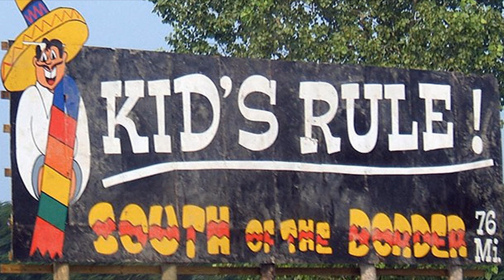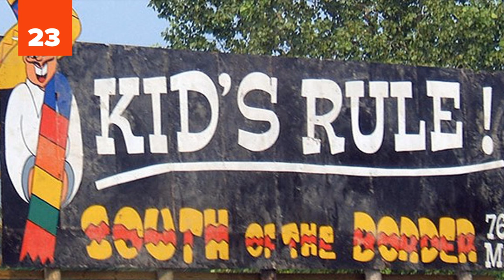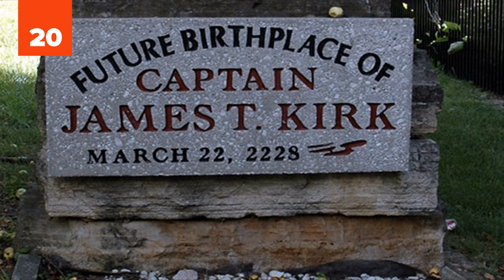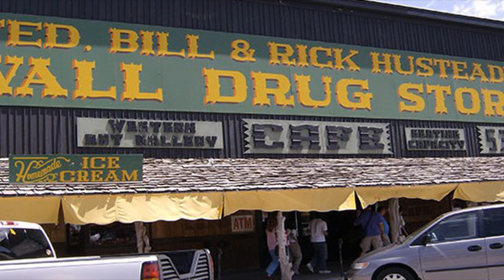25 Seriously Overhyped Tourist Attractions That You Might Want To Reconsider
For those of you who have traveled around the globe a bit, you know that there are some places that are just better to avoid and some things that are just better to not do. Many of those involve personal safety and common sense. For example, walking around in certain parts of Rio de Janeiro at 3am is an extremely efficient way to shorten your life expectancy by several orders of magnitude. Or trying to cross the border between North Korea and South Korea without an ID. Or running across Pakistan dressed as Uncle Sam. Don’t. Just don’t. And while that is all very good travel advice, today’s list is not going to be about that. We are going to go in a different direction. Instead of talking about the places that most people probably wouldn’t go anyway, we’re going to talk about the places that everyone always goes. The Louvres, the Big Bens, the Great Walls. These are things that you probably have tucked away somewhere on your bucket list and know for sure that you want to see. But the fact is that some of those places just aren’t quite worth it. From long crowds to hyper-commercialization, you would probably do well to avoid them. These are 25 seriously overhyped tourist attractions that you might want to reconsider!

Mill End Park – the smallest park in the world (Portland, Oregon)
It’s a tiny tree in the middle of a street in Portland. And while it is in the Guinness Book of World Records, it’s probably not worth going out of your way.

Plymouth Rock (Plymouth, Massachusetts)
It’s just a medium sized rock in a gazebo. And “medium sized” is probably being a bit generous.

South Of The Border (South Carolina)
This rest stop/amusement park has advertisements along the highway stretching from Florida all the way to New York. You’d think it was bigger than Disney World. Spoiler alert: it’s not. It has maybe 5 rides and a mini golf course.

The first Starbucks (Seattle, Washington)
Aside from the whole why-would-you-even-go-to-starbucks-anyway argument…it’s not even technically the first Starbucks.

Four Co
rners Monument (Arizona, Colorado, New Mexico, Utah)
It’s the only place in the United States where 4 states meet. Sound cool? It’s not. Rather than driving there to pay and see some lines in the sand, just look at a picture and call it a day.

and more...

25 reasons that Japan is one of the strangest and most interesting places in the world